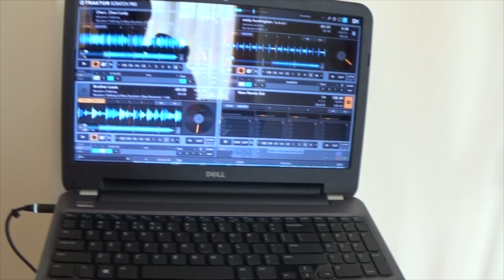Dj Reverse '80s Mix C.C.Catch Modern Talking ...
Tracklist:

1. Belinda Carlisle - Heaven Is A Place On Earth
2. C.C.Catch - I Can Lose Heart Tonight
3. Ottawan - D.I.S.C.O
4. C.C.Catch - Soul Survivor
5. Modern Talking - You're My Heart, You're My Soul
6. C.C.Catch - Heartbrake Hotel
7. Laura Branigan - Self Control
8. Modern Talking - You Can Win If You Want
9. Modern Talking - Cheri Cheri Lady
10. Eddy Huntington - U.S.S.R.
11. Modern Talking - Brother Louie